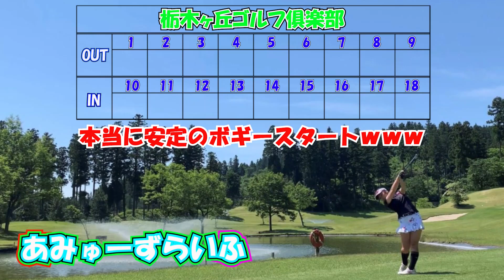【ＨＥＬＰ!!】此度の姫君は酷くご乱心にございまする…(笑)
バックティー２ラウンド目！誰か助けて!!
こんな姫を見たのはいつ以来だろう…
飛距離低下にパット不調…どこかに名医はおらぬか⁉ｗｗｗ

撮影コース
栃木ヶ丘ゴルフ倶楽部

※みゆう応援団を募集しております。

みゆうのクラブセッティング

１W・３W・５W
PING G425  PINGTOUR 55SR

４HB・５HB
PING G425 ALTA JCB SLATE 65SR

７I～PW
Calloway X FORGED STAR N.S.PRO 850GH

５０°・５６°
Calloway JAWS FORGED N.S.PRO 950GH NEO

パター
Calloway　TRIPLE TRACK ３１インチ

※師匠（菅原大地プロ）のYouTubeチャンネル、DaichiゴルフTVに出演